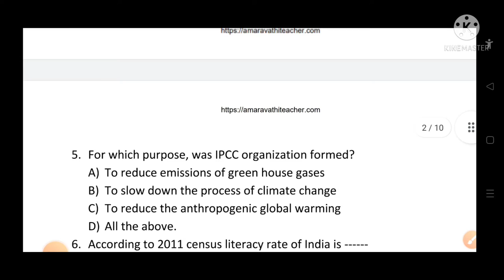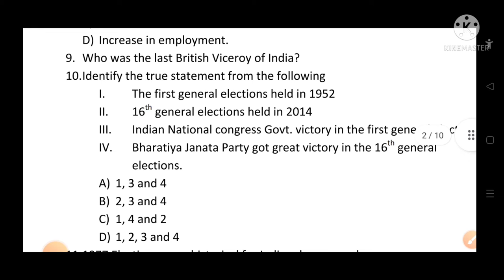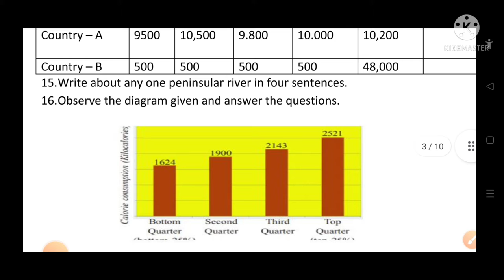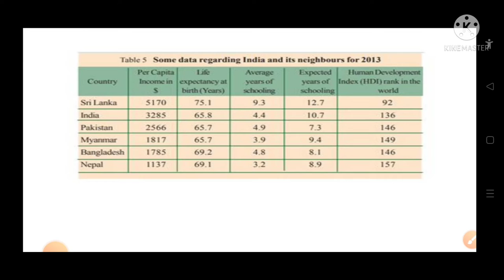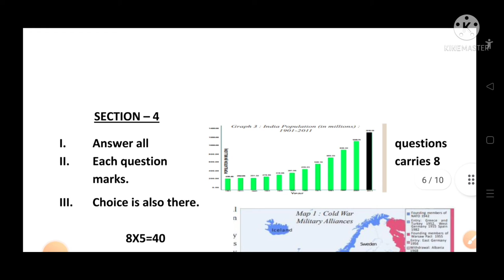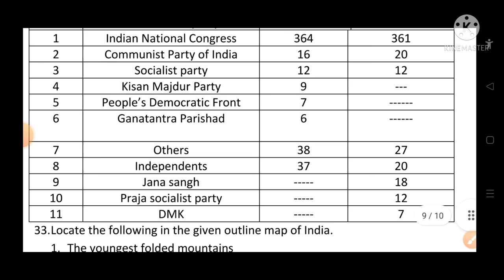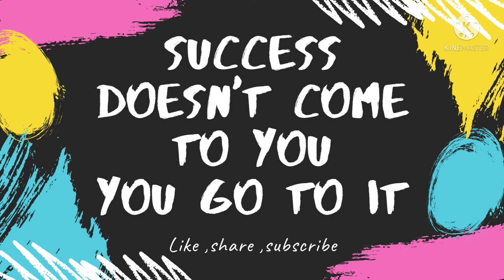💐👌😊AP SSC PUBLIC EXAMINATION 2022 SOCIAL STUDIES MODEL PAPER-1💐👌😊